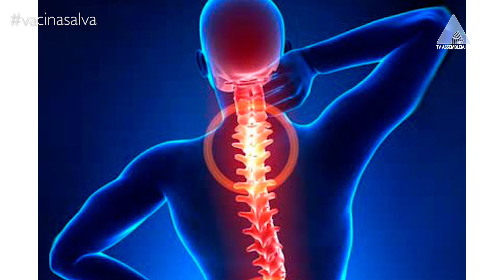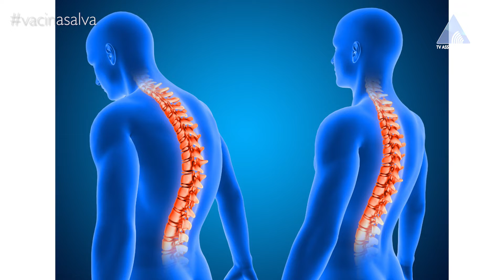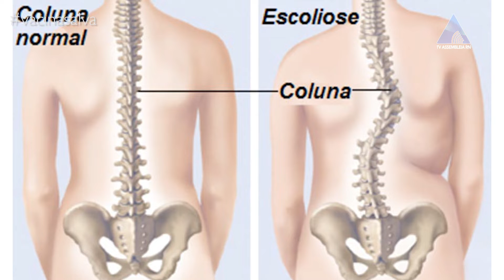VIDA SAUDÁVEL 588